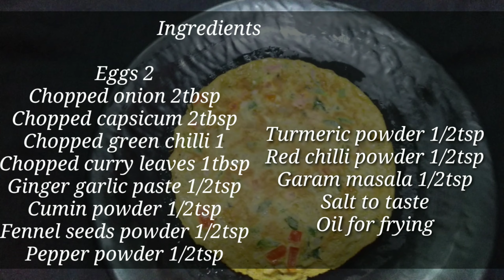Masala Omelette | Indian Spicy Omelette | Best Sidedish | Egg Recipes | √RFL√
Hello Makkaley..

Assalamualaikum

Today i have shared Masala Omelette Recipe..

 An Indian omelette or Masala Omelette is a version of the omelette found in South Indian cuisine. Its main ingredients are eggs, herbs, tomatoes and spices that vary by region..

Masala omelette is the best side dish..

Ingredients
Eggs 2
Chopped onions 2tbsp
Chopped capsicum 2tbsp
Chopped green chilli 1
Chopped curry leaves 1tbsp